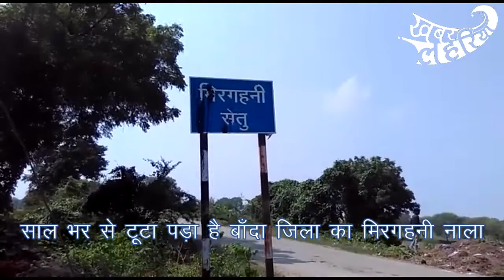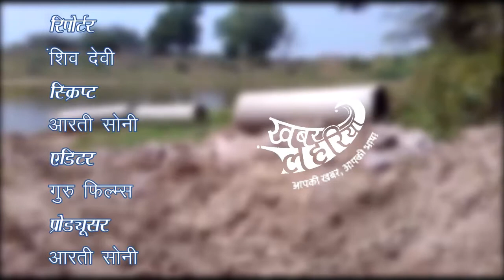आखिर कब मरम्मत होगी बांदा जिले के मिरगहनी गांव के नाले की? साल भर से टूटा पड़ा है